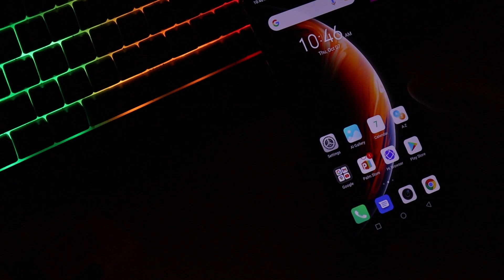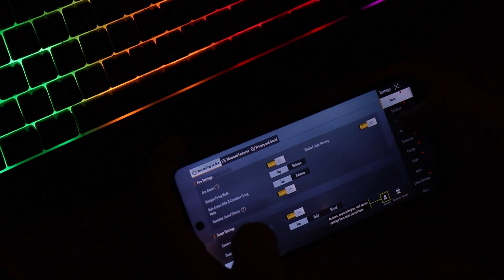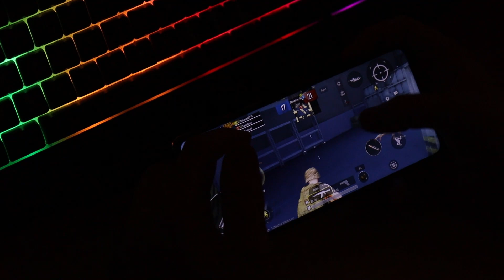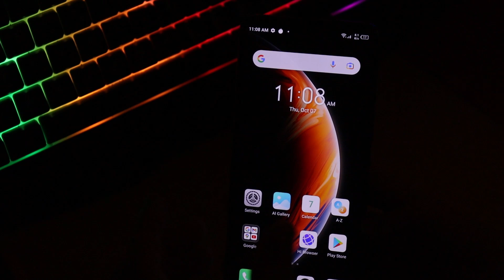Infinix Zero X Neo Pubg Test 🔥 - Dual Chipset ❓ Pubg Graphics , Gyro , Heat , Antutu & More Tests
Related Searches !